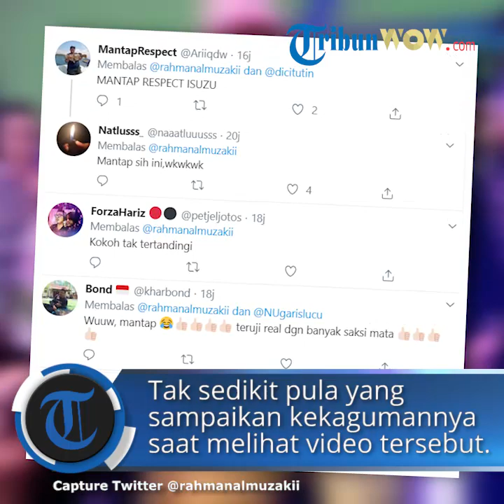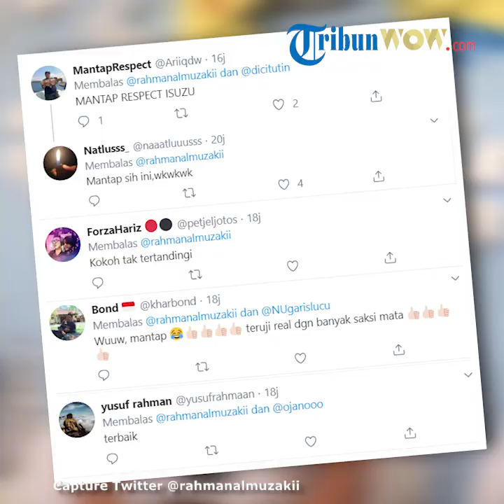Viral Angkot Berhasil Terjang Banjir, Disambut Teput Tangan Meriah oleh Warga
Dalam video yang diunggah oleh akun Twitter @rahmanalmuzakii, angkot berwarna merah tersebut tampak berjalan perlahan menuju tempat yang lebih tinggi yang tidak digenangi air.

Warga yang menyaksikan di area lokasi yang tidak tergenang air pun tampak antusias menanti Isuzu Panther tersebut tiba.

Setelah berhasil melewati genangan banjir, warga menyambutnya dengan tepuk tangan.

Penumpang Isuzu Panther itu pun tampak gembira, setelah angkot yang ditumpanginya berhasil melewati banjir.

"Isuzu Panther, perjalananmu menuju sukses. banjir2020 BanjirJakarta2020" tulis akun @rahmanalmuzakii.

Video yang diunggah akun Twitter @rahmanalmuzakii tersebut sontak menyedot perhatian warganet.

Hingga Kamis (2/1/2020), sore, unggahan tersebut telah dibagikan lebih dari 7.500 kali dan disukai lebih dari 10.000 orang.

Tak sedikit pula warganet yang menyampaikan kekagumannya saat melihat angkutan umum tersebut berhasil melewati genangan banjir.

"Keren!" tulis akun @vemmyputry.

Kekaguman lainnya datang dari @FBadhilah.

"Memang rajanya diesel :v" kata @FBadhilah.

Sementara itu, akun Twitter @greypunch menyapaikan pendapat lainnya.

"Selain soal mesin, ini juga soal mentalitas.

Mentalitas sopir angkot sdh pasti beda dgn mentalitas sopir Fortuner (misalnya) yg harus mikir-2 lagi kalo suruh lewatin banjir segitu ..." tulis akun @greypunch.

Sebelumnya, video yang sama telah diunggah di akun Instagram @makassar___iinfo pada hari yang sama.

Video yang diunggahnya ini juga mendapat banyak respon dari warganet di Instagram

Hingga Kamis sore, video tersebut telah ditayangkan lebih dari 5.000 kali.

Seperti yang diketahui, video ini beredar bersamaan dengan terjadinya banjir yang melanda wilayah Jabodetabek.

Hingga berita ini diturunkan, Tribunnews.com telah mencoba menghubungi pengunggah video.

Namun, waktu dan lokasi kejadian dalam video tersebut belum terkonfirmasi. (*)

(Tribunnews.com/Widyadewi Metta)

Artikel ini telah tayang di Tribunnews.com dengan judul Viral Video Angkot Berhasil Terobos Banjir, Langsung Dapat Tepuk Tangan dari Warga yang Menonton,